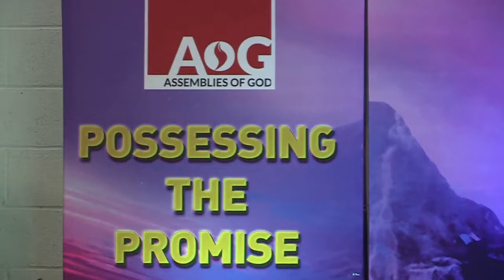10th IAG UK&EUROPE NATIONAL CONFERENCE 2017-REV BINOY ABRAHAM(Chairman)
LIVE Broadcasting Contact- victorymedia.tv